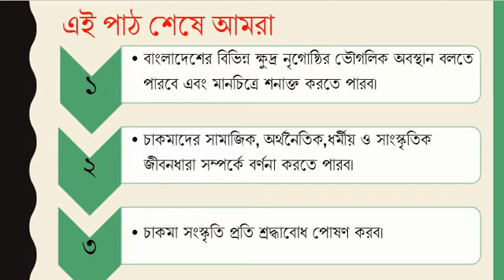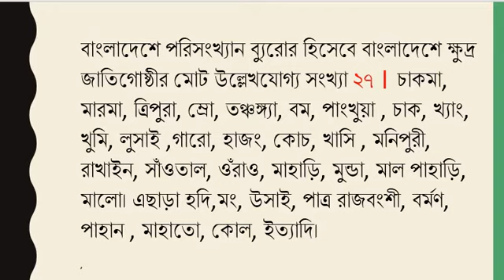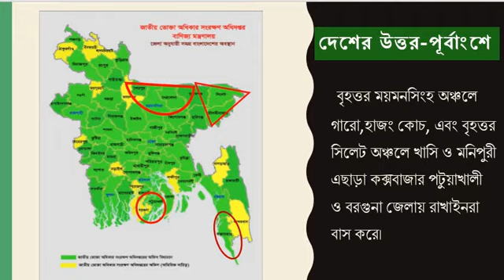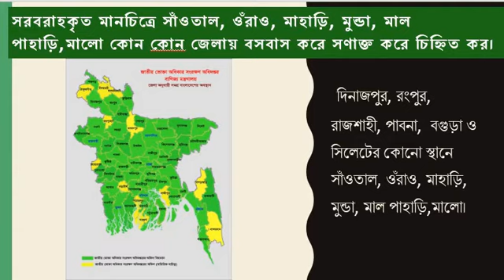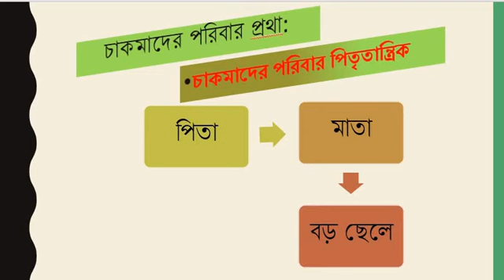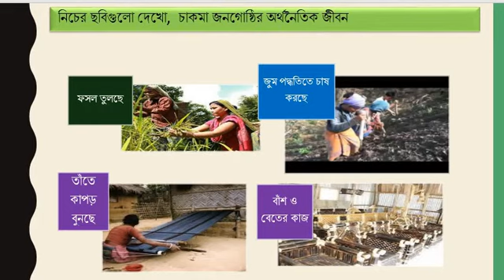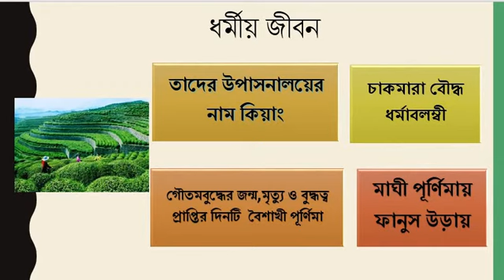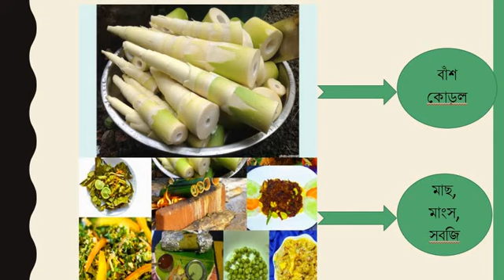class 8,chap 11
শ্রেণি: ৮ম
বিষয়: বাংলাদেশ ও বিশ্ব পরিচয়
অধ্যায়: ১১’শ(লেকচার-০১)
শিক্ষক: শারমিন,  প্রভাষক(রাষ্ট্রবিজ্ঞান)